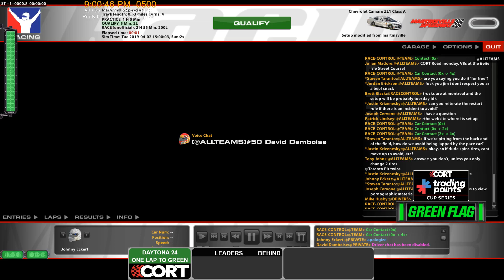CORT Cup - Martinsville!